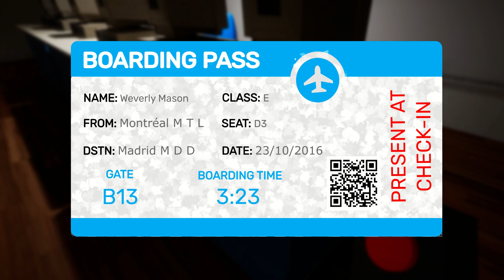OPEN SECRET ROOM PURPLE GARTEN OF BANBAN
Tutorial how to open purple room on Garten of Banban. There is a hidden egg from Opila that could open the purple doors to the room from the intro of Garten of Banban